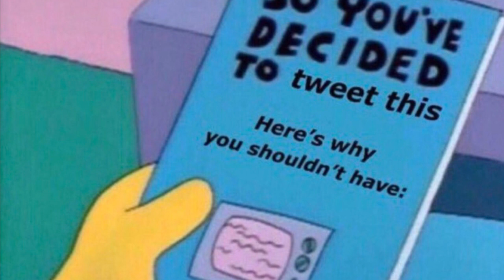Floyd Mayweather VS. Logan Paul